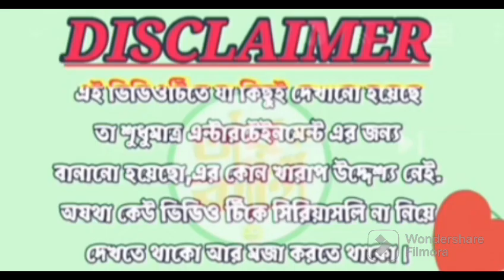দই চিকেন খাইয়ে বামন কে ঘরে ধরে রাখছে